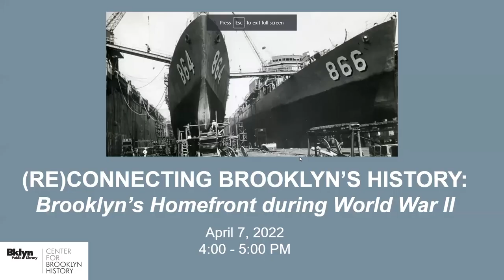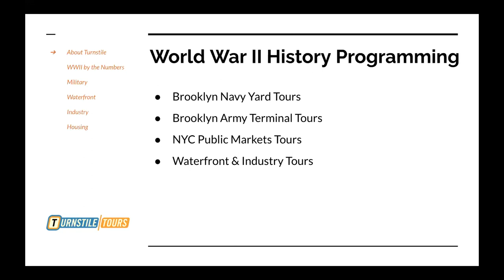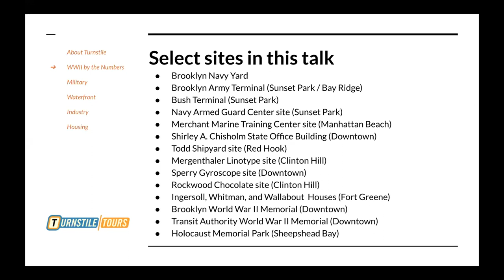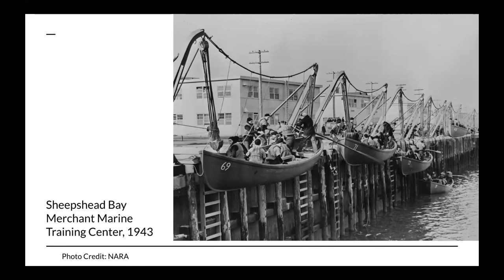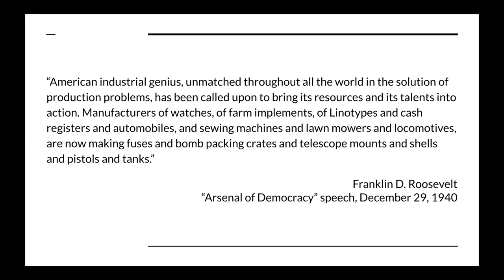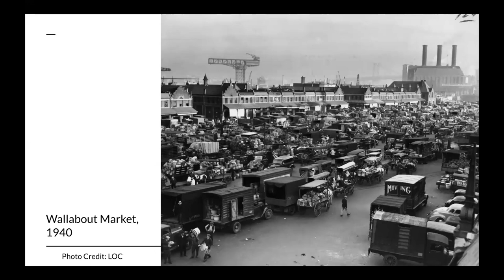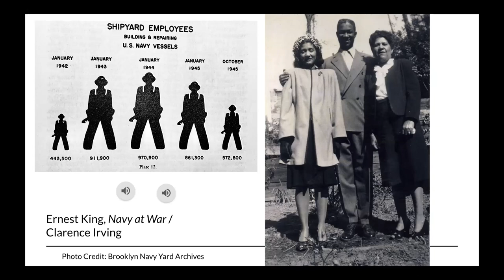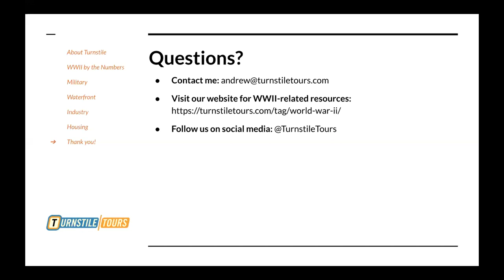(Re)connecting Brooklyn's History: Brooklyn's Homefront during WWII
Featuring Andrew Gustafson of Turnstile Tours & Studio.

Presented by Center for Brooklyn History Education
Check out an event booklet and resources from other (Re)connecting Brooklyn's History events